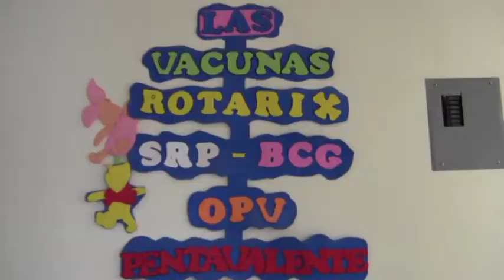7 MAYO PRE SEMANA DE VACUNACION DE LAS AMERICAS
INICIO SEMANA DE VACUNACION DE LAS AMÉRICAS PARA MENORES DE 5 AÑOS , ASÍ INFORMO MARÍA JOSE ALDEAN ENFERMERA DEL SUBCENTRO DE SALUD QUE ACUDAN QUE EXISTE LAS DOSIS NECESARIAS...